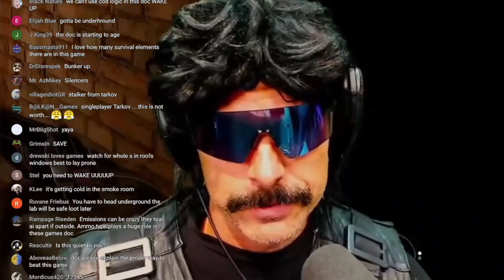STALKER2 Supercut Trailer